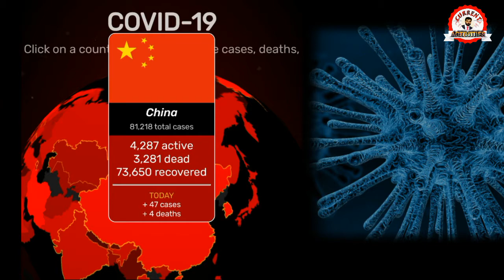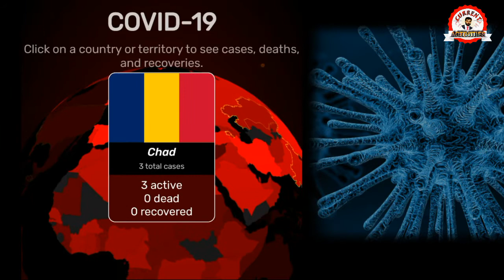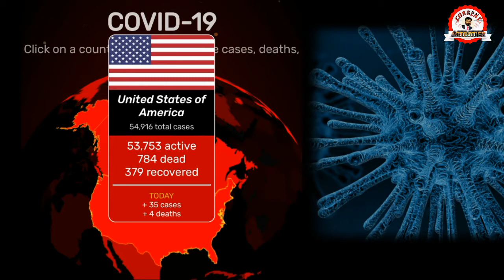CoronaVirus In Pkaistan:|| spread rate of corona in pakistan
CoronaVirus in Pakistan .Spread rate of corona in pakistan and rest of the world.How can we defeat the corona. precautions from corona . Deathes in world due to corona.Novel coronaVirus is spreading in the world rapidly . no vaccine is still invented.cure of corona in pakistan is also not available